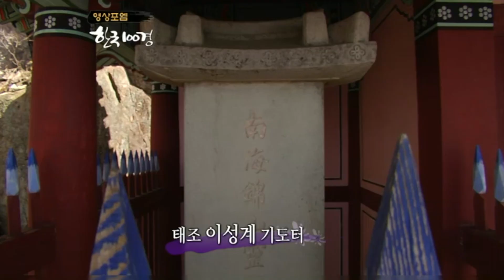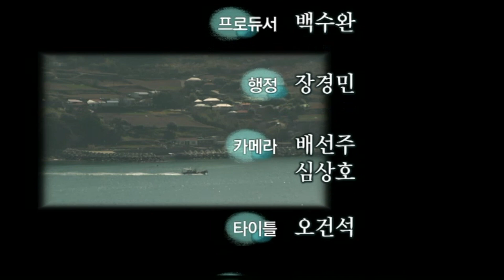남해 여행, 남해 볼거리, 남해 풍경- 100 beautiful places in Korea (Namhae County, South Gyeongsang Province)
아름다운 산과 바다가 어우러져 있는 남해
봄을 알리는 꽃이 피며 가장 먼저 봄이 찾아온다는 남해
2019년 봄 여행으로 남해를 찾아가 보는 건 어떨까요?
Namhae County, South Gyeongsang Province